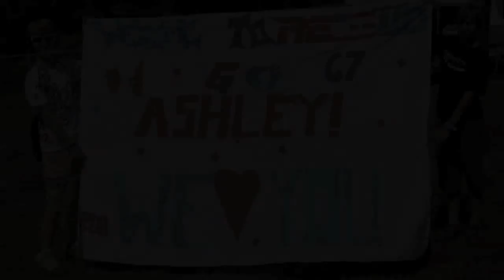A Day With Us At Red Bud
This is what it's like to spend a day with us at a national...raw and uncut.

(in other words...this shows how Samantha Mummert entertains us) Film/ Edit: Natalie Simmons